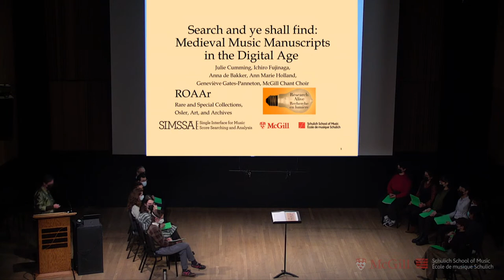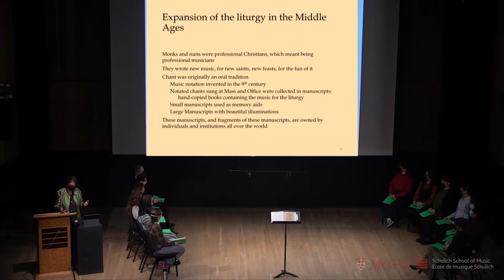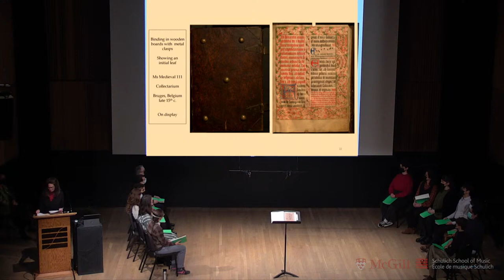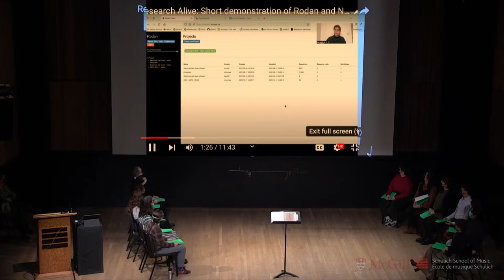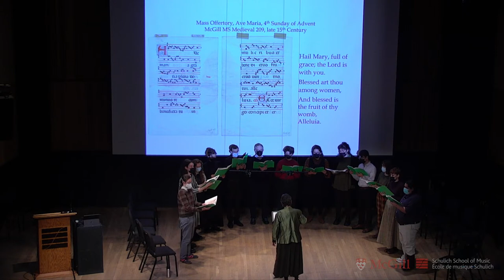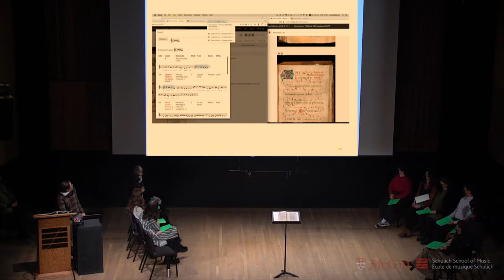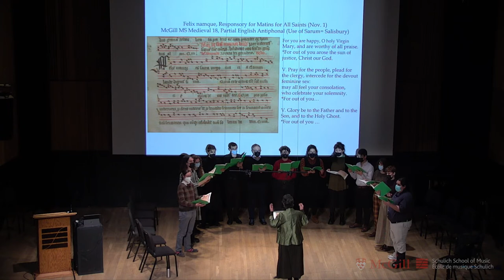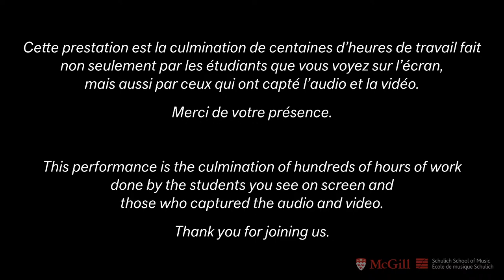Research Alive | Search and ye shall find: Medieval music manuscripts in the digital age